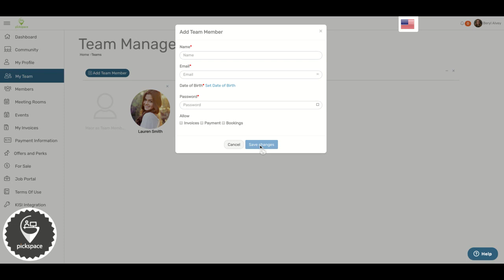How to add your team members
Pickspace Real Estate Operating Software - PREOS –

Subtitles-
hi in this video I will show you how to add your team members.
To begin on the left side Click on my team.
Click on add team member, enter all the required information and click save changes.
This is how you can add a team member.